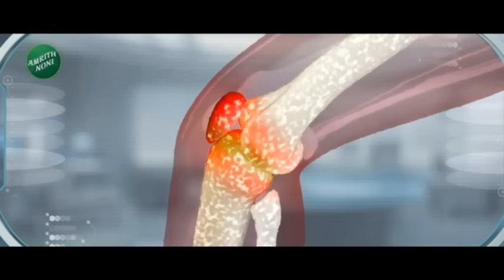Jogendra Kawade | मराठा आरक्षणाच्या बैठकीत घडलं काय? सांगतायत जोगेंद्र कवाडे | zee 24 taas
जरांगे पाटलांनी सहकार्य करावं, उपोषण सोडावं असं आवाहन सर्वपक्षीयांनी केलंय. आरक्षणासाठी विशेष अधिवेशन बोलावण्याबद्दल सर्वपक्षीय बैठकीत कुठलाही ठोस निर्णय घेण्यात आला नाही. जरांगेंची विशेष अधिवेशनाची मागणी होती, त्यावर निर्णय झालेला नाही. टिकणारं आरक्षण देण्यावर सर्व पक्षांचं एकमत झालंय. राज्यातली कायदा-सुव्यवस्था अबाधित राहावी यावरही सर्वपक्षीयांचं एकमत झालंय.

All parties have appealed to the Jarange Patals to cooperate and stop the hunger strike. No concrete decision was taken in the all-party meeting to convene a special session for reservation. The Jarangs demanded a special session, but no decision has been taken on it. All the parties have agreed on giving lasting reservation. All parties have also agreed that law and order should remain intact in the state.